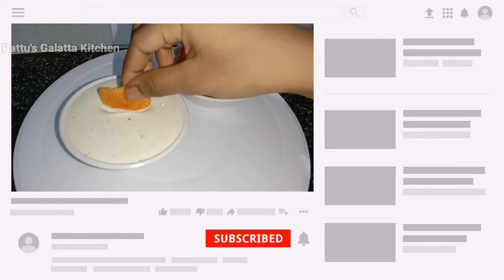No beater| Within 10 mins mayonnaise ready at home| How to make Mayonnaise at home| easy mayonnaise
In this video we will see how to make mayonnaise at home in Tamil. Mayonnaise is something which we all enjoy and we buy in in stores but now we can make our own mayonnaise at home. So in this video we will see how to make the basic mayonnaise at home and then you can add more flavoring to make a spicy mayonnaise or make a dipping sauce for chicken, the possibilities are limitless. This mayonnaise only needs the following basic ingredients 1) egg yolk 2)oil 3)lemon juice,vinegar 4)Mustard powder 5) Salt& Pepper.

Friends, no more buying mayonnaise at stores because we can now make it at home and season it all we want we can add chilli flakes, garam masala etc.  Lets make Tamil Nadu Mayonnaise.

THANKS TO ALL MY DEAR FRIENDS. BYE Bye